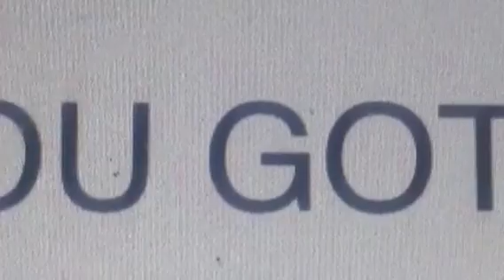Connor took out the garbage in the dark